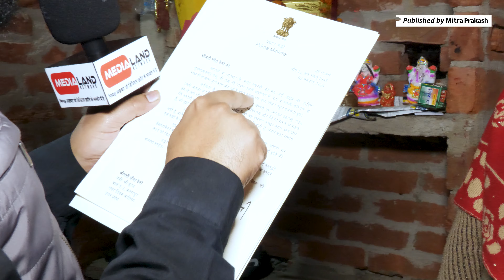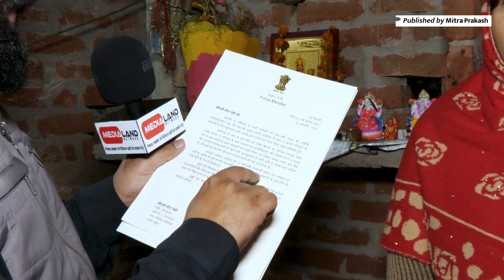PM Modi Ayodhya visit | Mira Manjhi ने बताया कि मोदी के चाय पीने के पहले बदल दी गई थी चायपत्ती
Recently, Prime Minister Narendra Modi had gone to the house of Mira Manjhi, a beneficiary of the Rs 10 crore Ujjwala scheme in Ayodhya, and Prime Minister Modi had tea at Mira Manjhi's house. In this video we have interviewed Meera Manjhi. In this video, Meera Manjhi talked about Prime Minister Narendra Modi and their relationship. Have shared many experiences of coming home

▶️ Main Channel : @mitraprakashindia
🎦 Vlog Channel: @mitraprakashvlog